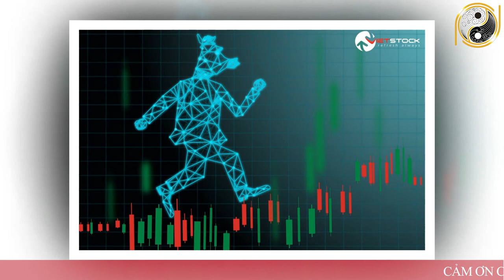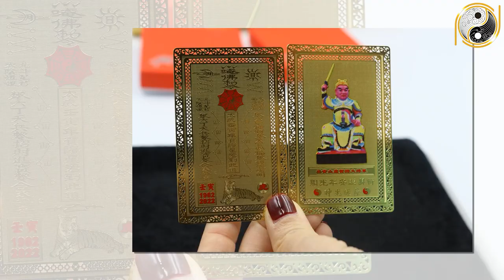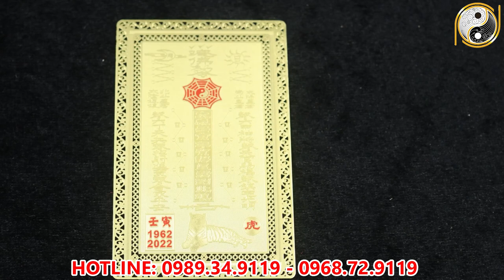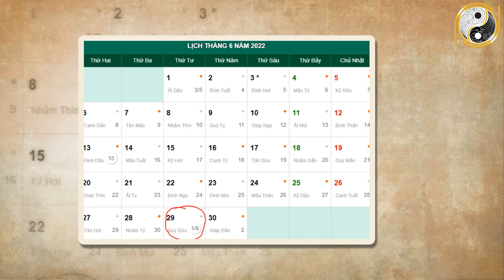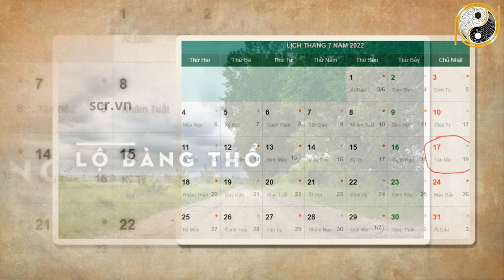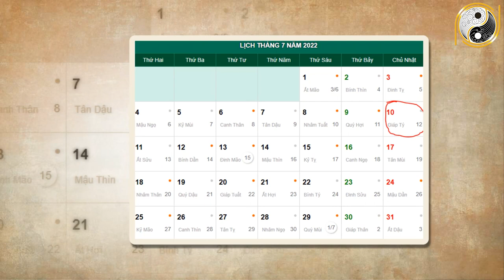Tháng 6 ÂL Năm 2022 Tuổi Tân Sửu 1961 May Mắn, Giàu Có Hay Vận Hạn Biến Động Thế Nào?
01. Linh phù giải hạn
02. Hồ lô hóa giải Ngũ Hoàng
03. Mai Hoa Phú Quý
04. Gương bát quái tinh cầu
05. Kim bài thái tuế 2023
06. Vòng tam hợp Dần Ngọ Tuất
07. Vòng tam hợp Thân Tý Thìn
08. Vòng tam hợp Hợi Mão Mùi
09. Vòng Tam Hợp Tỵ Dậu Sửu
10. Bát bảo tâm kinh
11. Minh Quang pháp bảo cầu
12. Minh Quang pháp bảo lục giác
13. Tỳ Hưu Lộc Tài (Đồng)
14. Tỳ Hưu Khai Vận ( Bạch Ngọc)
15. Bách Niên Tụ Tài ( tụ tài lộc)
16. Song long ngọc ấn ( ấn thăng quan)
17. Kim bài ngũ Lộ Thần Tài
18. Hồ lô bình an ( treo xe)
19. Móc khóa văn xương
20. Ống bút văn xương gỗ đào
21. Bút văn xương gỗ đào
22. Bút văn xương gỗ đào nhỏ
23. Hoa mai kim tiền ( mạ vàng )
24. Các vật phẩm phong thủy khác Tháng 6 ÂL Năm 2022 Tuổi Tân Sửu 1961 May Mắn, Giàu Có Hay Vận Hạn Biến Động Thế Nào?